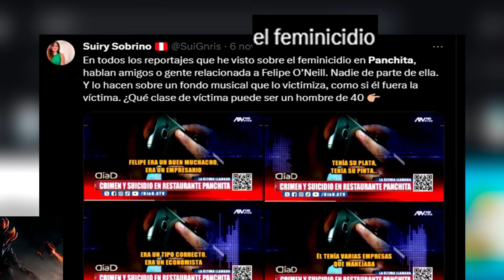🥶 ENFRIAN A MUJER EN PANCHITA | RESTAURANTE PITUCO EN MIRAFLORES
✅ Apoya a tu equipo favorito con BETSAFE con el siguiente enlace: 📌